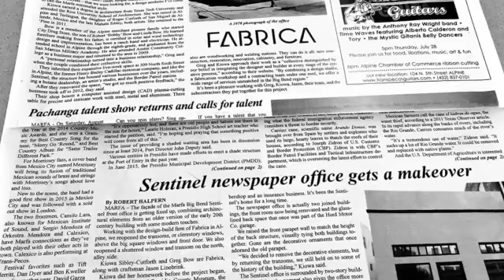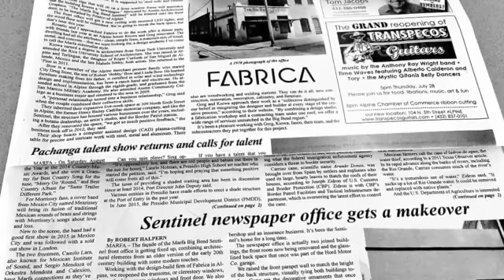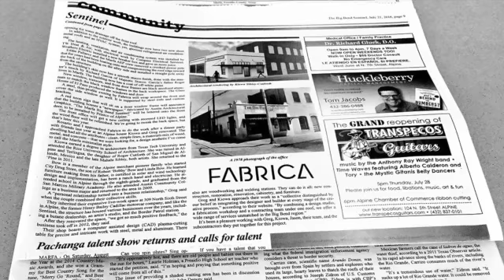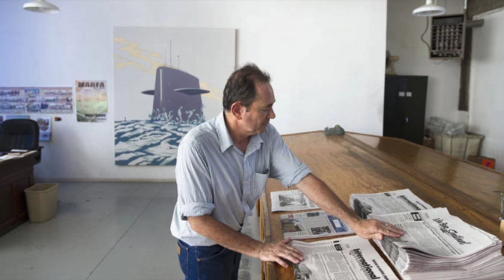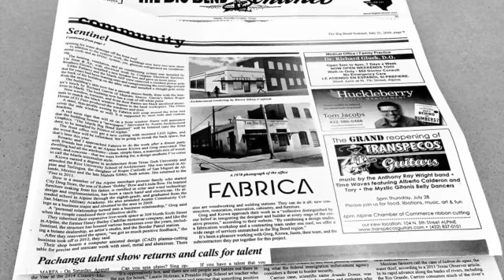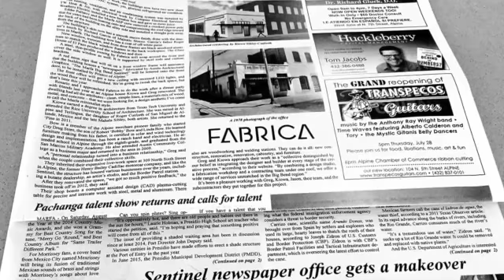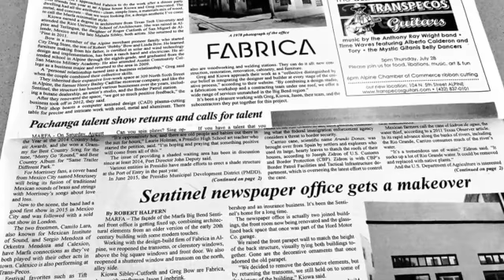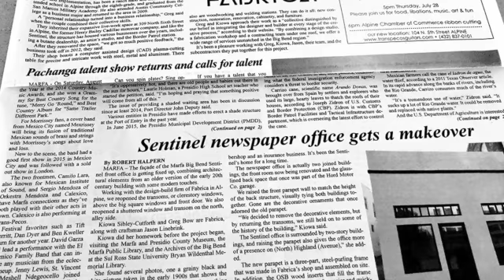Robert Halpern interview